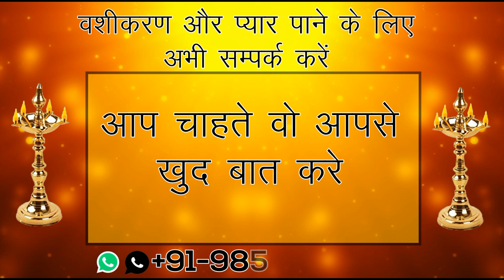एक बार यह बोलने से आपको इसका घर बैठे मिलेगा कुछ ही मिनट में घनी बजाएगी आपके घर की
नमश्कार
धन्यवाद